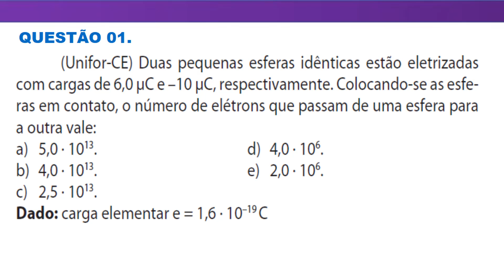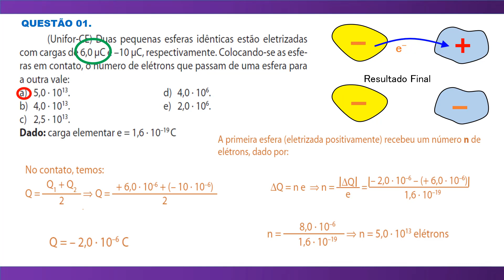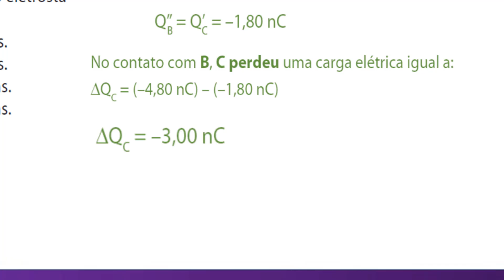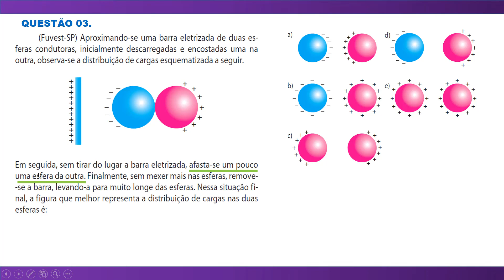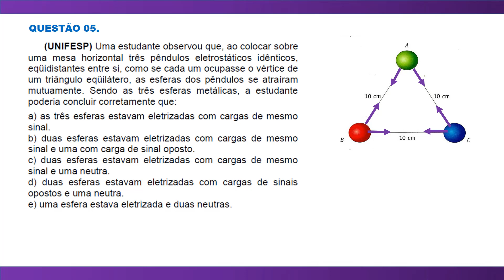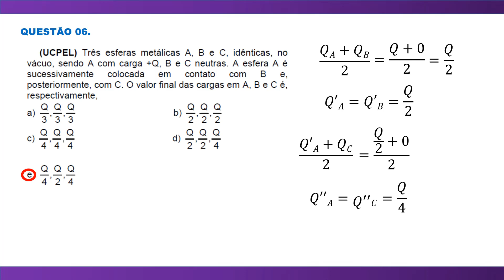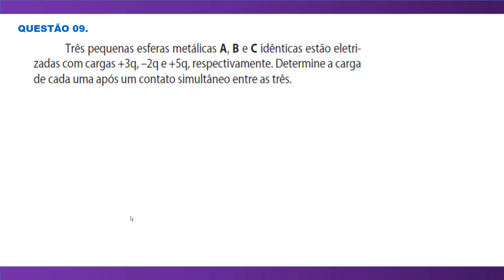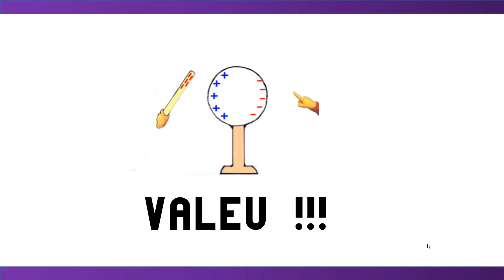✅Exercícios de Eletrização por Atrito Contato e Indução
. Prof. Telmo